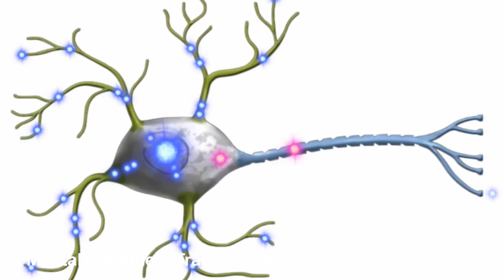Mental Toughness Exercises: How To Improve Concentration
There are easy and simple tricks on how you can get your concentration in the right track. This video teaches you how to improve you concentration with a little bit of exercise that could help your performance in sports tremendously! Remember that working on your mental toughness can boost your game in no time!